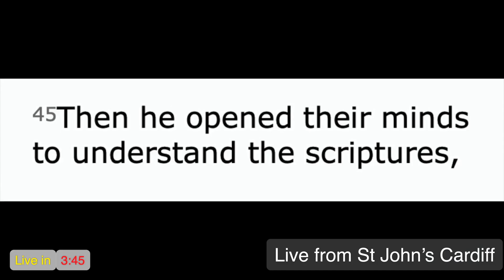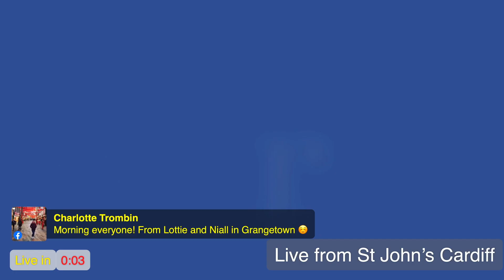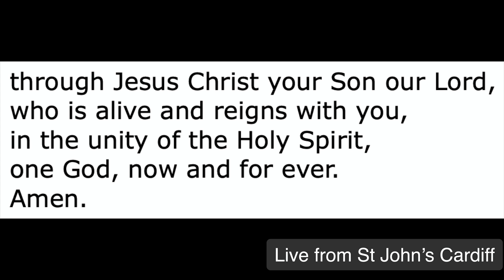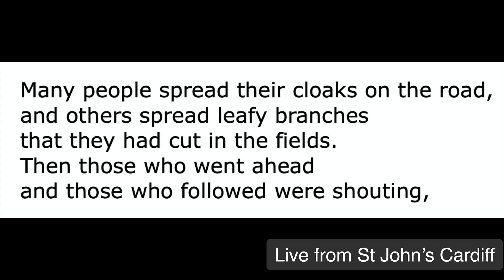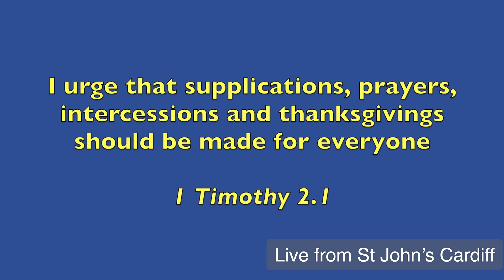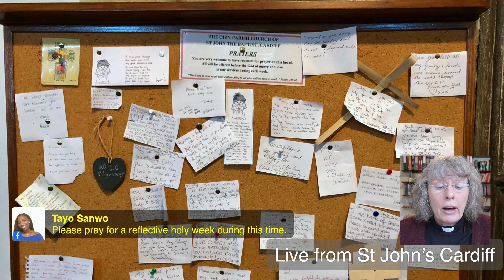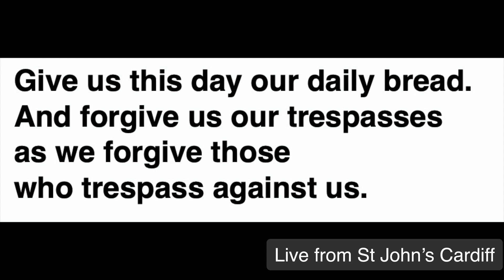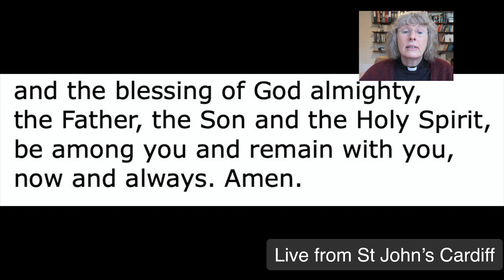This is the Livestream service from St John's Church Cardiff for Palm Sunday 2021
Welcome to the Livestream service for St John's Church, Cardiff for Palm Sunday (28th March 2021). In this service we will reflect on Jesus' entry into Jerusalem and begin our own journey of Holy Week. The Reading is Mark 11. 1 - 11 and we encourage you to read down to verse 18 as well!

St John's has cared for Cardiff and its people for 800 years and we are not going to stop now - even though our church building has been closed temporarily because of the Coronavirus.

We have taken our community online. We Livestream our Sunday service at 10am. and there is an intro video at 9.55am. Do check us out at our and on Facebook or Twitter and join us this Sunday at 9.55am.

Diolch